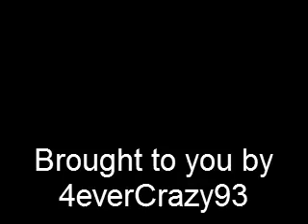Lets play Day Of Reckoning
This game is being played by my husband. Enjoy.